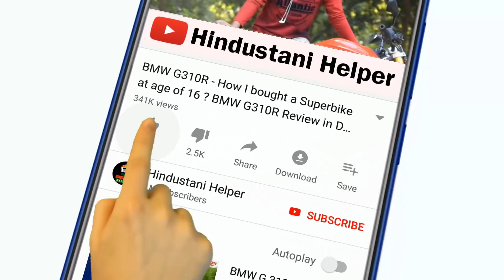150 मे 60000 के फायदे 🤑 The OFFER You Need 😍 For YOU !!!